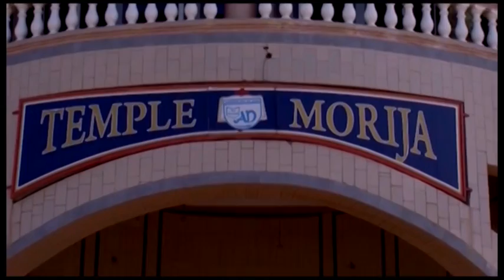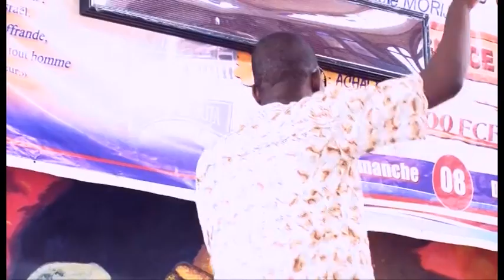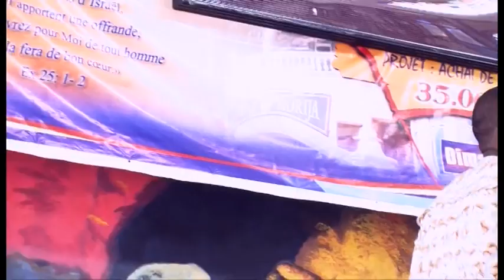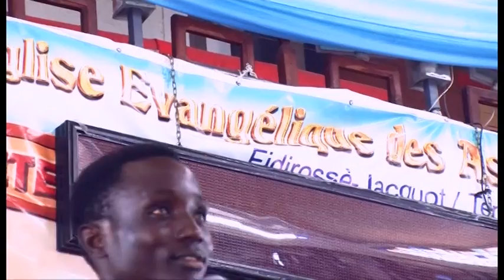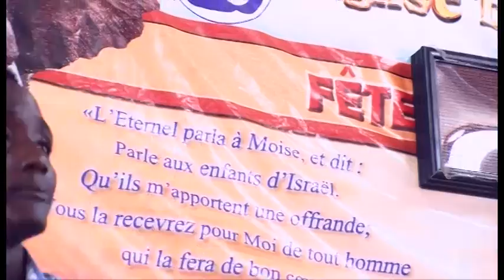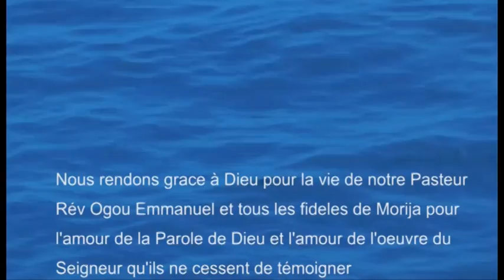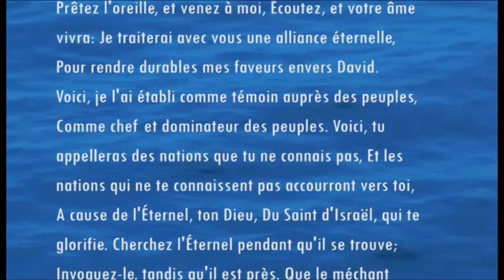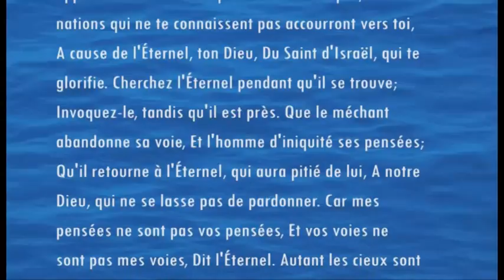Culte du 2 mars 20141